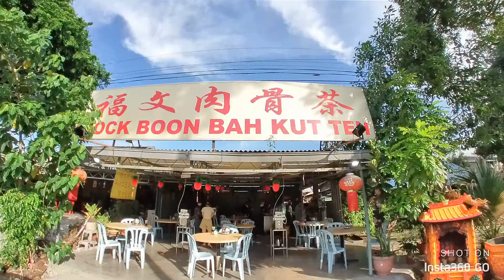2022-07-16 - Dinner at Restoran Hock Boon BKT, Pandamaran